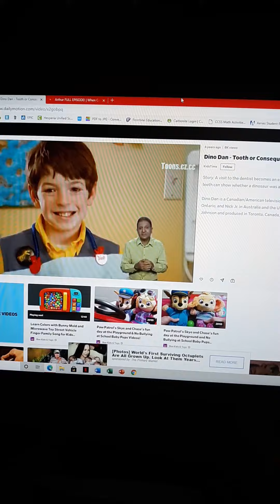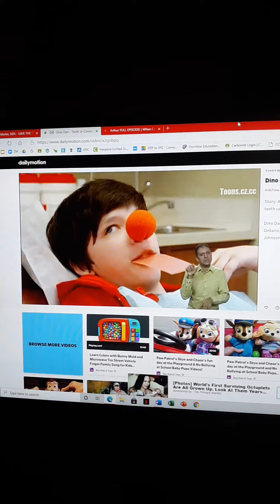kid won't open his mouth at the dentist